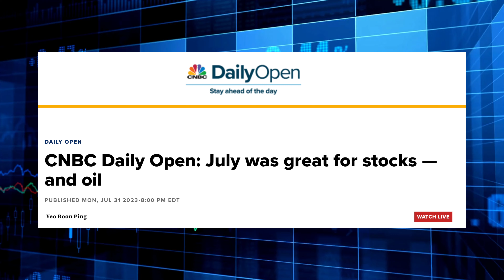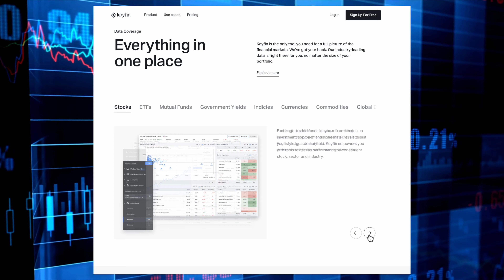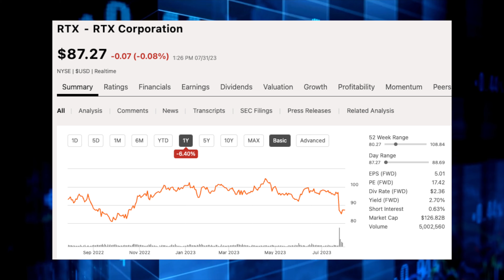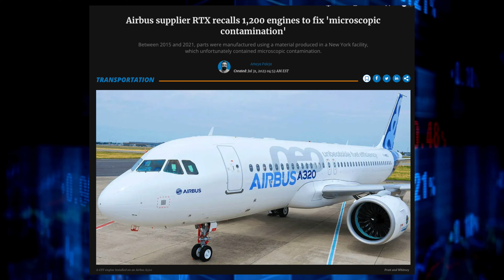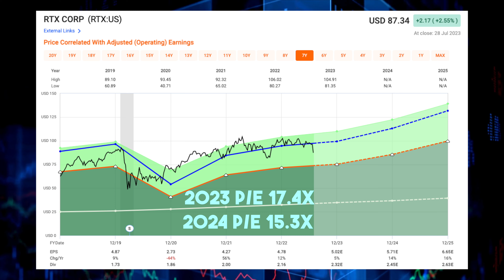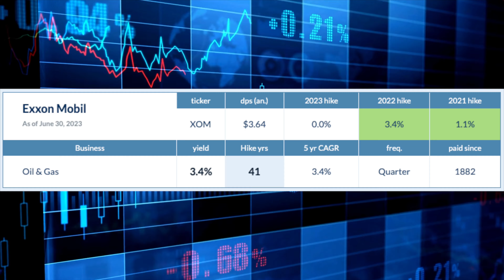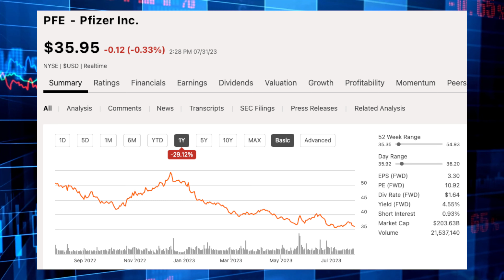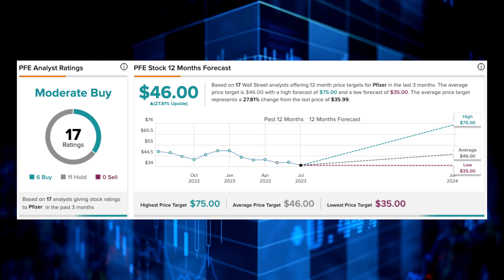3 Best Dividend Stocks To Buy In August 2023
Today, we will take a look at 3 of the BEST Dividend Stocks to BUY in the month of August.

The stock market continues to plow its way higher and higher, but will it continue? The rally has shown more signs of broadening out, making for some great opportunities outside of just big Tech.

There are still opportunities in other sectors to be had and we look at a few of those in today's video.

Check out KOYFIN and start building your custom dashboards today to help put you ahead in the stock market.

📚 For those of you looking to learn more about investing, consider signing up for my in-depth 6-week Investing Accelerator course where you will work with me 1 on 1 throughout the program. No prior investing experience is required. Sign up for a FREE Interview call at RoussinFinancial.com

📝 The Dividend Investor's Edge
If you want to see my ENTIRE Dividend Portfolio along with many other perks, sign up for my PREMIUM newsletter at thedividendinvestorsedge.com

💰 Get 12 FREE STOCKS valued up to $30,600 just for opening and funding an account with Webull. Fund with ANY amount of money and get your FREE stocks